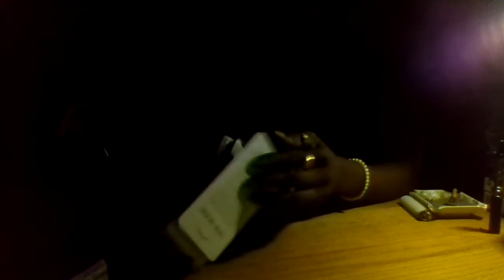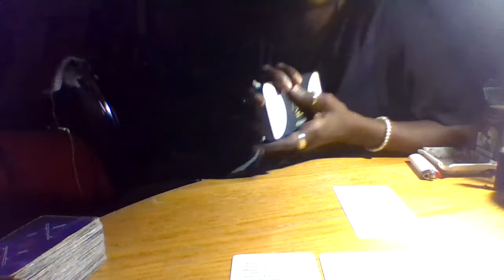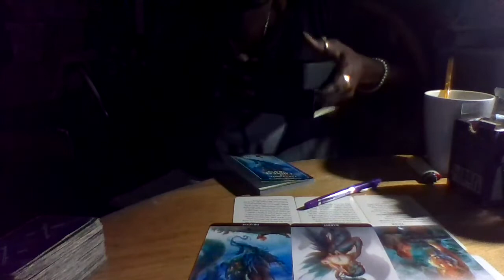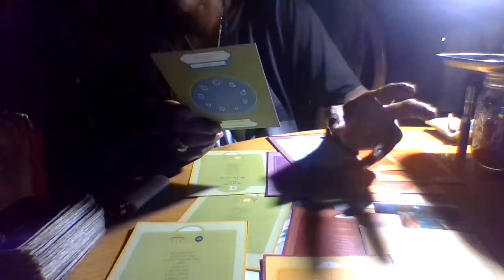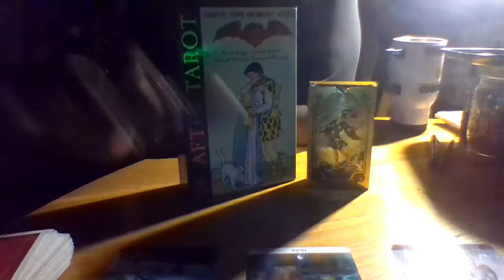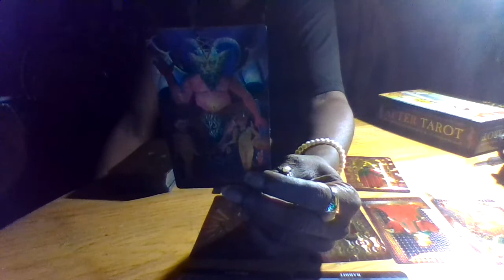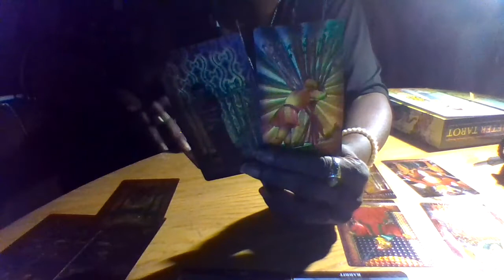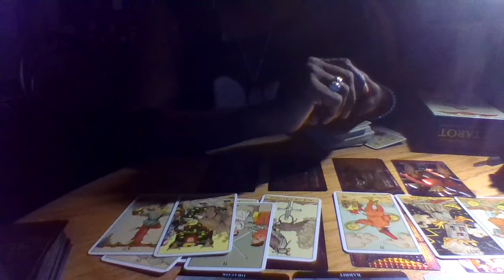Astrological Zodiac+Tarot Gold Tarot Part 1